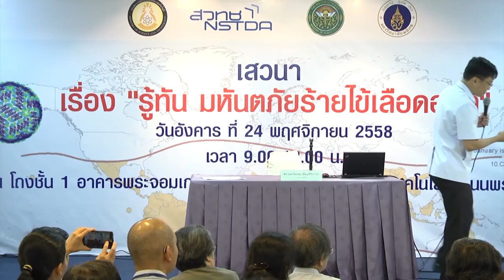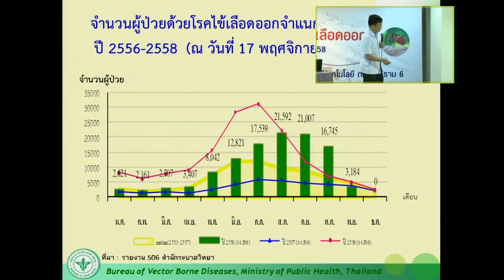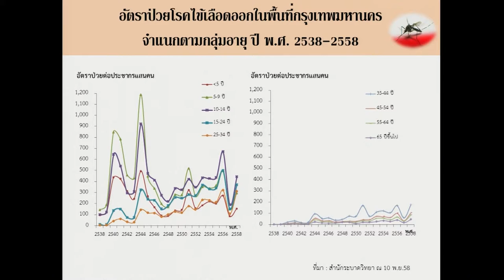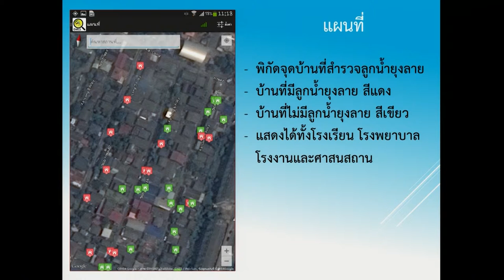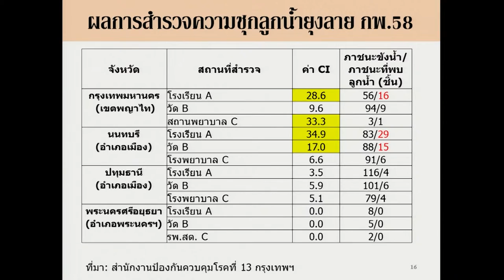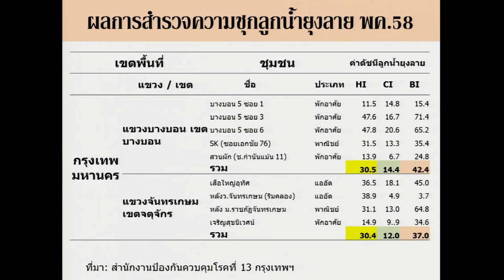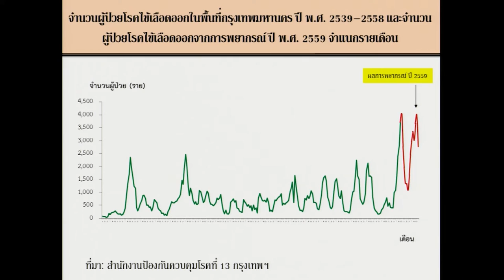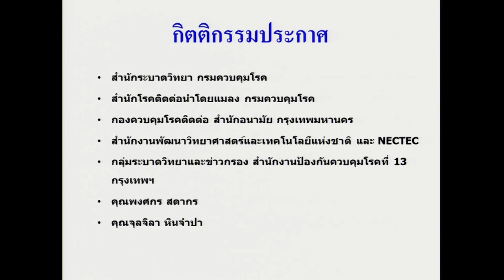เสวนา "รู้ทัน มหันตภัยร้ายไข้เลือดออก" - ดร.นพ.โสภณ เอี่ยมศิริถาวร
ดร.นพ.โสภณ เอี่ยมศิริถาวร สำนักงานป้องกันควบคุมโรคที่ 13 กรมควบคุมโรค กระทรวงสาธารณสุข บรรยายในงานเสวนาเรื่อง “รู้ทัน มหันตภัยร้ายไข้เลือดออก” เพื่อเผยแพร่ความรู้ความเข้าใจที่ถูกต้องเกี่ยวกับโรคไข้เลือดออก ทั้งในเรื่องตัวไวรัส การติดต่อ การแพร่ระบาด ภาวะความรุนแรงของโรค และแนวทางการรักษา เพื่อให้เข้าใจและสามารถนำความรู้ไปใช้ในการป้องกัน ปฏิบัติตนได้อย่างถูกต้องและปลอดภัย พร้อมเผยแพร่ผลงานวิจัยไข้เลือดออกที่ สวทช. ดำเนินการมาอย่างต่อเนื่อง โดยมีผู้เข้าร่วมสัมมนาจากหน่วยงานภาครัฐ ภาคเอกชน มหาวิทยาลัย และสถาบันวิจัยต่างๆ ตลอดจนภาคประชาชนให้ความสนใจร่วมแลกเปลี่ยนเรียนรู้ วันที่ 24 พ.ย. 58 ณ กระทรวงวิทยาศาสตร์และเทคโนโลยี